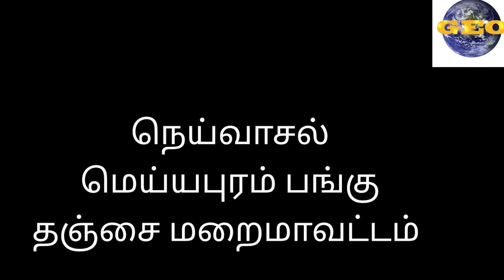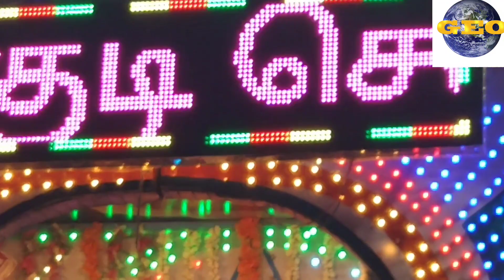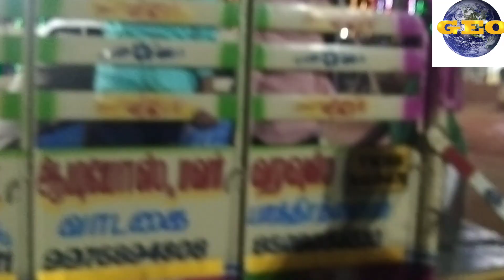புனித ஆரோக்கிய அன்னை திருவிழா|தேர் பவனி|நெய்வாசல் மெய்யபுரம் பங்கு| தஞ்சை மறைமாவட்டம்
# Feast of our lady of health